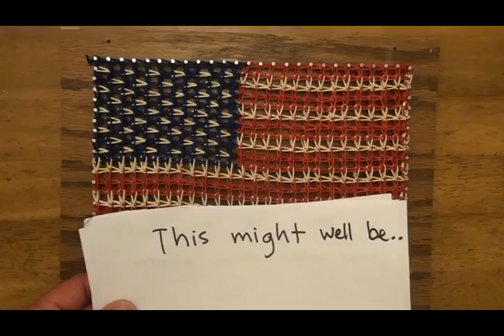US flag made with rubber bands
This US flag is made fro 960 pieces of rubber bands looped in one continuous chain.

You can find us at Michaels Stores and Learning Express stores!